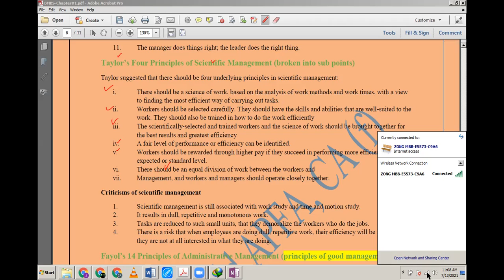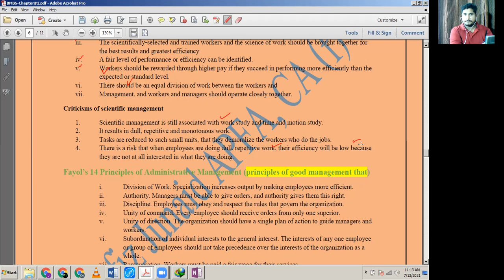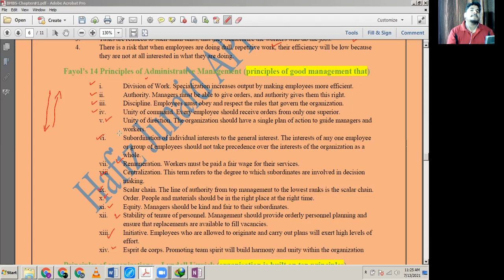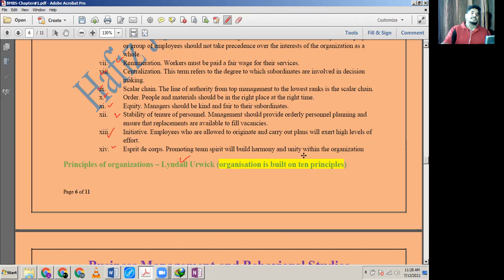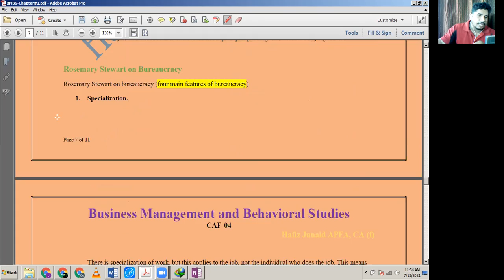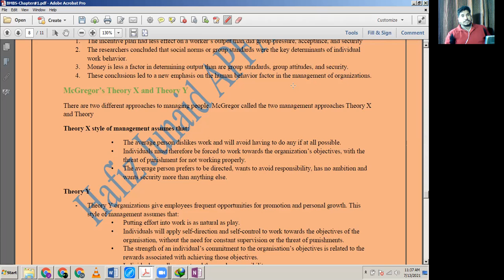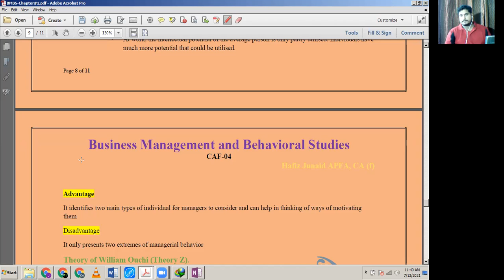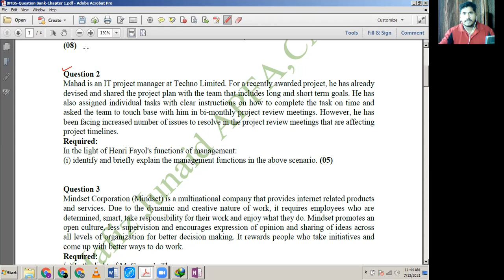BMBS | FAST TRACK | SEP 21 | 4th LECTURE | SYLLABUS UPDATE | HAFIZ JUNAID APFA. CA(F)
Dear students
Our fast track batch for the September 21 attempt  has been started form 8 July 2021
Here is the recording of first live class

Class timing will be for Blaw from 10AM to 11 AM and For BMBS from 11 AM  to 12 PM inshallah

This batch is especially for AFC result awaiting students and students with less than 30% preparation for upcoming attempt

Save your 6 months by passing the paper in remaining time period

Key features:
*Full course coverage
* Revision Classes
*Regular test for chapter
* Extensive past paper practice
*Tow way live interactive classes
*Proven result
*Provision of notes free of cost
*Practice for online paper
*Experienced Faculty having more than 6 years of teaching experience
*Dedicated whatsap groups
* Full mentor support
* Availability of recorded lectures till exams

BMBS | FAST TRACK | SEP 21 | FIRST LECTURE | SYLLABUS UPDATE | HAFIZ JUNAID APFA. CA(F)